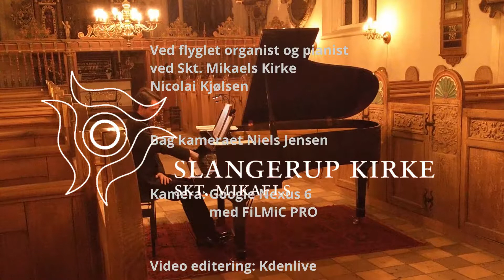Nicolai Kjølsen spiller Meditation fra Verden Venter ved Aftenklange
"Meditation" fra Nicolai Kjølsens eget påskeoratorium "Verden Venter" var det fjerde stykke musik pianist Nicolai Kjølsen valgte at spille onsdag den 28. februar 2018 til minde om HKH Prins Henrik. Aftenklange er en halv time med rolig klassisk musik den sidste onsdag i hver måned i Skt.Mikaels i Slangerup, og det starter kl. 20.